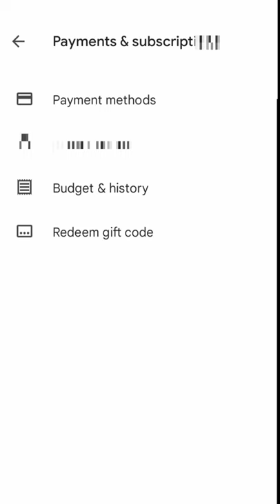Reedem code giveaways today😱😍💎free diamond💎 giveaway free fire 🔥